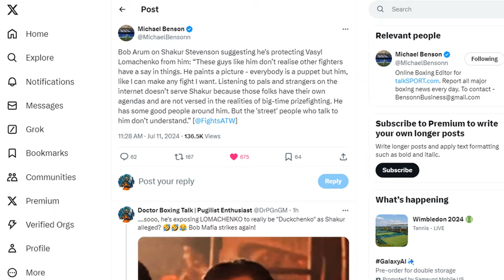BOB ARUM CONFIRMS VASYL LOMACHENKO IS DUCKING SHAKUR STEVENSON | Arum Exposes Duckchenko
Did Bob Arum just expose Vasyl Lomachenko for ducking Shakur Stevenson!? Duckchenko has been ducking Shakur. Doc breaks it down!